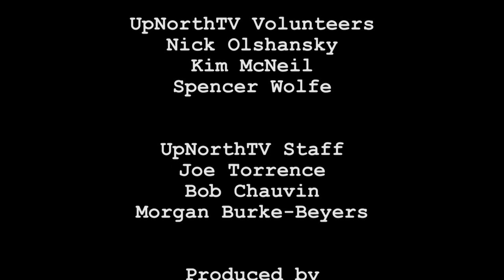National Writers Series: Tui Sutherland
Tui writes on her website that she was born in Venezuela on July 31 (same birthday as Harry Potter) and named after a noisy New Zealand bird.  Her family then moved to Paraguay, Miami and the Dominican Republic before finally settling in New Jersey where she went to high school and fell in love with theatre.

Tui attended Williams College and now lives in Boston with her husband, “two hilarious children, and my extremely patient little dog, Sunshine. … Much to my parents’ relief, I abandoned my theatrical aspirations after college for the far more stable and lucrative career of fiction writing :),” Tui writes.

Besides her most recent Wings of Fire series, she wrote the Menagerie trilogy with her sister. She also wrote the fifth book in the Spirit Animal series, Against the Tide.

Are you getting the feeling this author is REALLY prolific?

Sutherland Battles of the ClansYou would be right! Tui has written under many different names. As Erin Hunter, she writes books for the Warriors and Seekers series. As Heather Williams, she wrote a spin-off of Little House on the Prairie. As Rob Kidd, she wrote a Pirates of the Caribbean spin-off series  titled Legends of the Brethren Court. One of those books, At World’s End,” hit the New York Times bestselling list. She also wrote the Pet Trouble series and the Avatars trilogy.

Looking for a romantic beach read? Check the bookshelves under her pen name Tamara Summers for He’s With Me, Save the Date and her vampire murder mystery, Never Bite a Boy on the First Date.

In 2009, Tui appeared on the famous gameshow Jeopardy!, winning a grand total of $69,800!